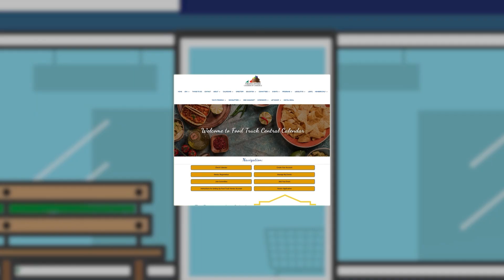Food Truck Central Diggity Dawg Extended Version